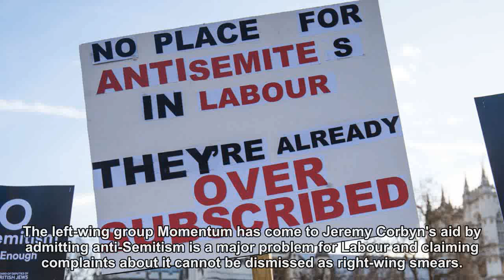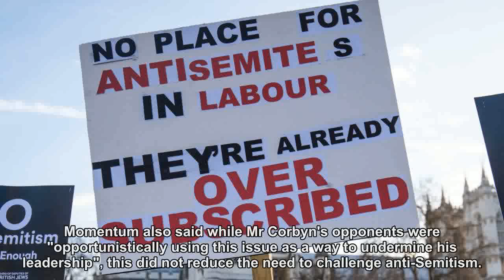Momentum: Labour has major anti-Semitism problem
The left-wing group Momentum has come to Jeremy Corbyn's aid by admitting anti-Semitism is a major problem for Labour and claiming complaints about it cannot be dismissed as right-wing smears.